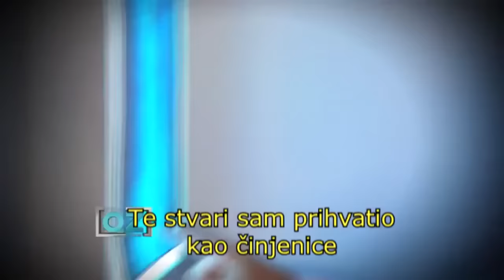Sve što znate o holesterolu je pogrešno - dr OZ (zašto holesterol u hrani nije štetan po zdravlje)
Donacijama možete podržati rad ovog kanala:
I dr Oz je promenio mišljenje kada je reč o štetnosti holesterola u hrani na ljudsko zdravlje. Pogledajte emisiju sa čuvenim kardiologom Stivenom Sinatrom i specijalistom za ishranu dr Džoni Bodenom.

Za više informacija o Low Carb ishrani pogledajte sajt i blog dr Bojane Mandić - Revolucija ishrane